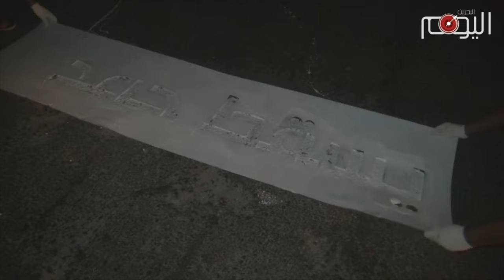تقرير متلفز: "يسقط حمد".. من شوارع البحرين إلى شارع الدواننغ ستريت في لندن‎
في شوارعِ البحرين ومن أقصاها إلى أقصاها؛ يكتبُ المواطنون اسمَ الحاكم على الشوارعِ والطرقاتِ وكأنهم لا يكتفون بهتافِ "يسقط حمد" المدوَّي في التظاهرات؛ ليكون إصرارُهم الأكبرُ أنْ يكون اسمُه وصورُه تحت الأقدام والعجلات.. وحتى رحيله من أرضِ أوال الطاهرة.

هي إرادةٌ لا تُهْزَمُ.. وعزيمةٌ لا تعرف الحدود.. تلاحِقُ حمد وجلاّديه في كل مكان.. ومن حيث يدرون ولا يدرون.. ليخرج إليهم أبناءُ البحرين ويذكّرونهم بمصيرهم المحتوم الذي يطاردهم أينما حلّوا.. ولو اندسُّوا داخل القصور ومواكب السيارات المصفّحة.

في شارع الداوونغ ستريت كان النشطاءُ بالمرصادِ المبينِ للحاكمِ الأكثر كرهاً من شعبِه وأحرارِ العالم.. أحاطوه من كلِّ الجهات وقيّدوه داخل سيارته مثل أيّ مجرمٍ فالتٍ من يدِ العدالة.. أنغامُ الثورةِ وأصواتُ الضحايا كانت في استقباله.. ويدُ النشطاءِ كادت أن تصفعَ وجهه الذي احترقَ من الغيظِ والفضيحةِ وأمام مرأى العالم.

لم تنفْعه البلطجيةُ الذين انتشروا مثل الدّمى القبيحةِ وهم يرفعون صورَه الملطخةَ بالعار.. وحدُهم النشطاءُ والأحرارُ كانوا أبطالَ الحكايةِ الممتدة من ميادين البحرين إلى أصقاع الأرض.. ووحدُهم أبناءُ اللؤلؤةِ في لندن منْ سكَّنْ نفوسَ عوائل الشهداءِ والمعتقلين والضحايا، وسقُوا هاتكَ الأعراضِ وهادمَ المساجد بعضاً من كأسِ المرارةِ والخيبة.. وعهدُهم للثورةِ وأبطالَها أنّ في الكأسِ لا يزال المزيد من المفاجآتِ التي ستلاحق الخليفيين أينما ولُّوا وفرُّوا.